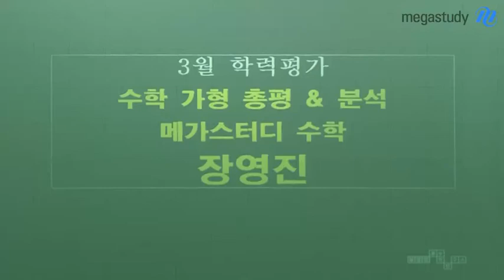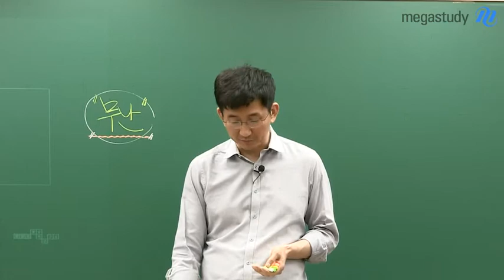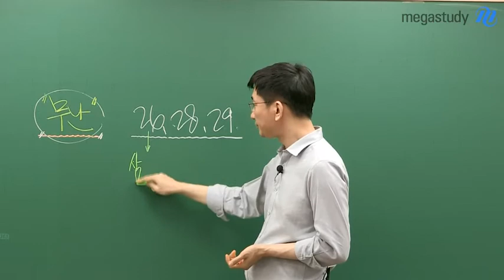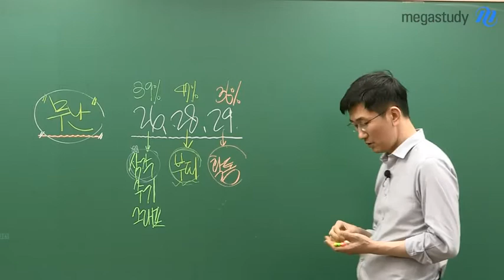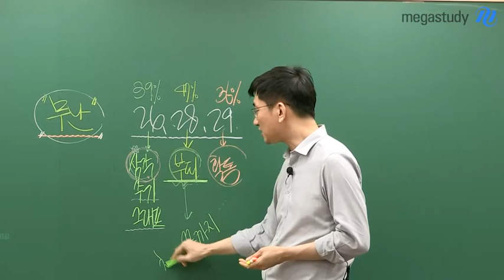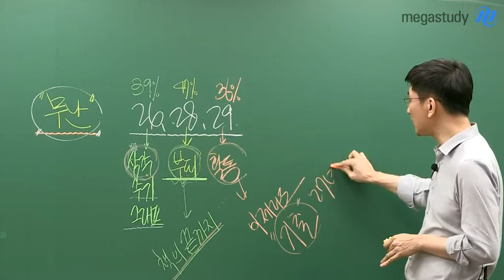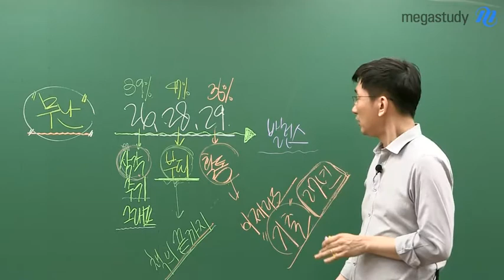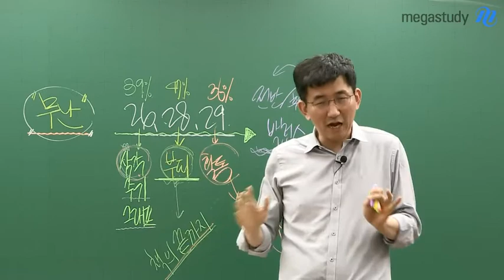[메가스터디] 수학 장영진 쌤 - ★3월 학평★ 수학 가형 총평 & 분석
이번 3월 학평의 수학 가형은
겨울방학 학습을 점검해 볼만한 무난하고 적절한 시험이었고,
중요한 지표가 될 만한 시험이었습니다.

따라서 각 문항마다 교훈을 얻을 포인트가 존재합니다.

어떤 문항에서 어떤 교훈을 얻을 수 있는지 알고싶다면
장영진 선생님의 3월 가형 총평을 확인하세요!